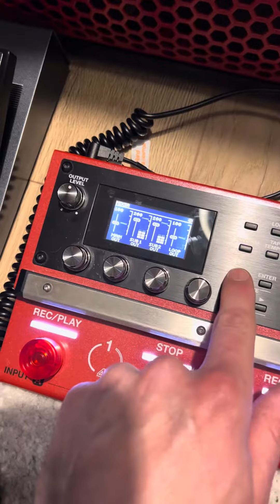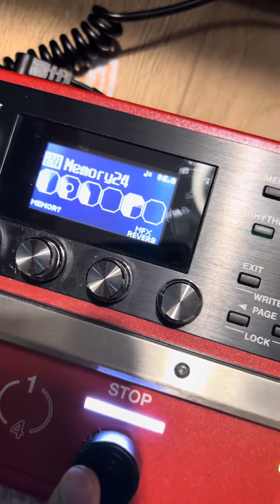Boss RC-600 Loop Station - Memory 24